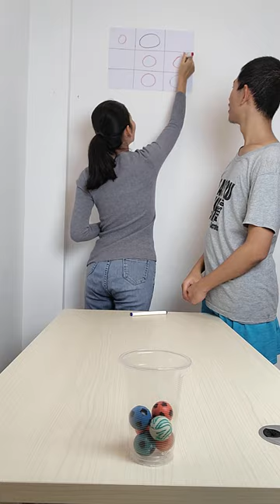Ping Pong Ball Challenge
Welcome to SophiaDavidTV💖

This is the Official channel✔ I make daily videos and upload everyday on this channel. I will bring smile and happiness to all of you. Thank you so much everyone for watching. 💖💖💖🙏🙏🙏😘